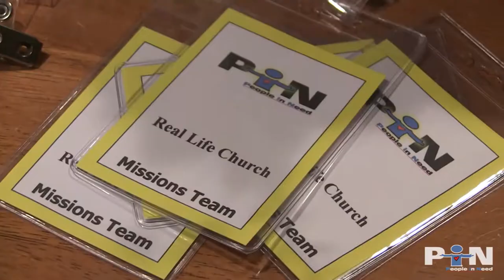Real Life Church Serving After Tornado